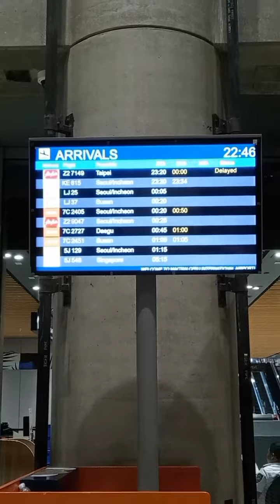Pranking my Son,picking-up my son at the airport .